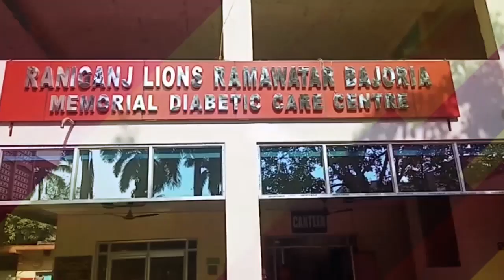Raniganj Block Primary Health Center में स्कूली छात्रों के लिए नेत्र जांच शिविर आयोजित